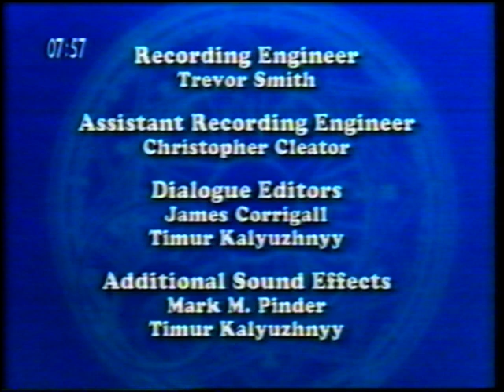Cheez TV: Toy Testing (funny) 3/4